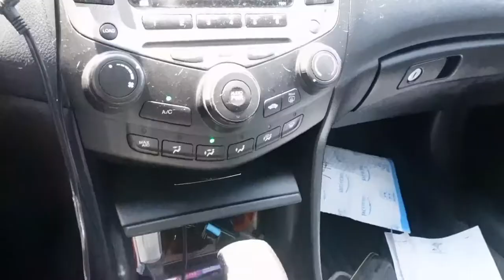CrispyVlogs: Diogee's First carwash (Feat: CrispyCavies)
I take my pup Diogee to the car wash!

My name is CrispyReviews! I review movies, cartoons, and tv shows that I seen, watched, and/or currently watching. I also talk about random things as well as, gaming, and vlogging